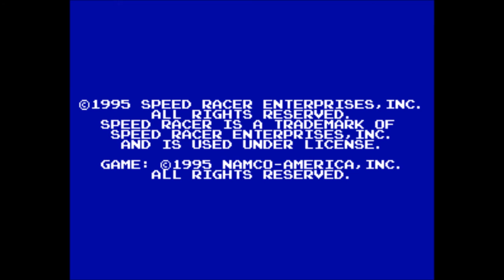Speed Racer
playing Speed Racer in MAME.